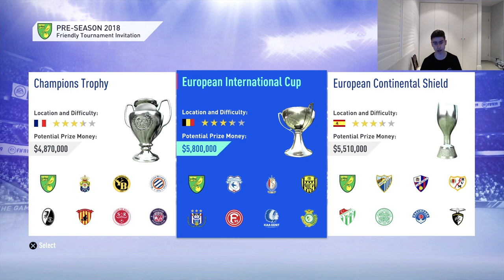HE'S COMING BACK! (FIFA 19 NORWICH CITY CAREER MODE #1)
ITS HERE LADS! Hope you all enjoyed the first epi and are excited for the series! Apologies on the length of the vid we will cut them shorter for the later episodes. Get commenting down below for any suggestions! All the feedback is appreciated!